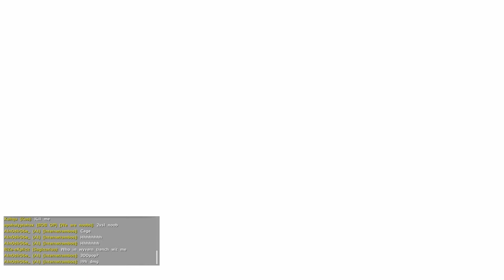The ARK experience